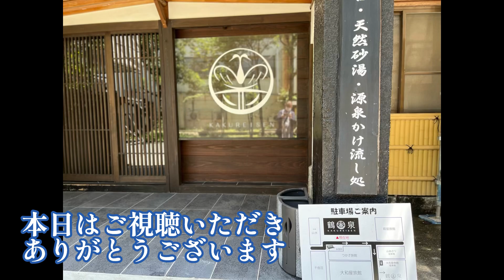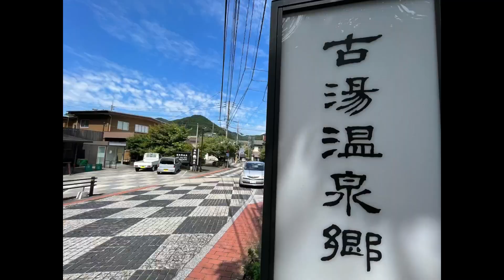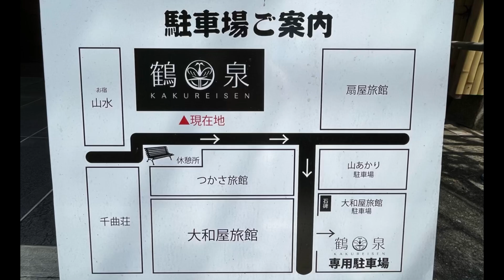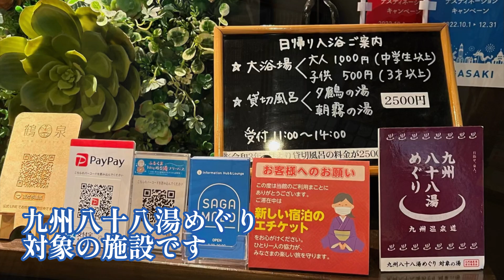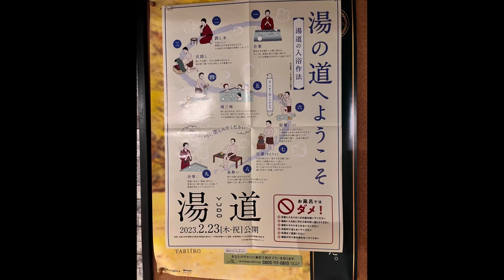【九州温泉】今回は佐賀市古湯温泉郷の鶴霊泉の家族湯、道中の道の駅と恵比寿さんを紹介します。